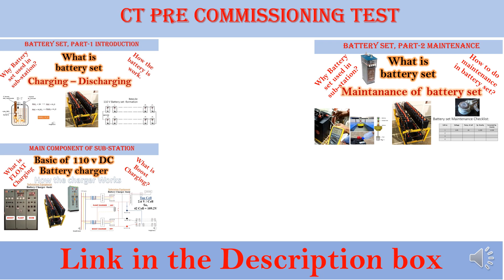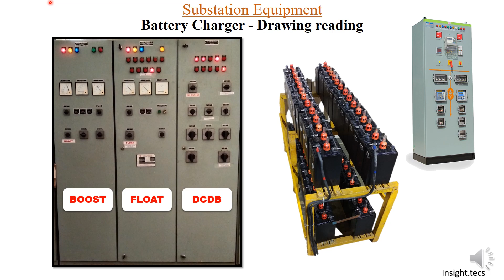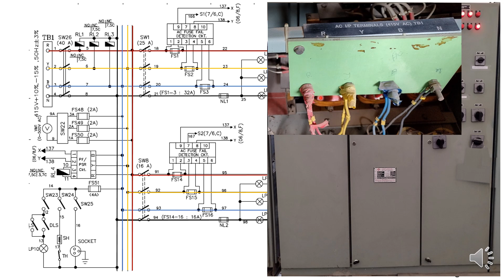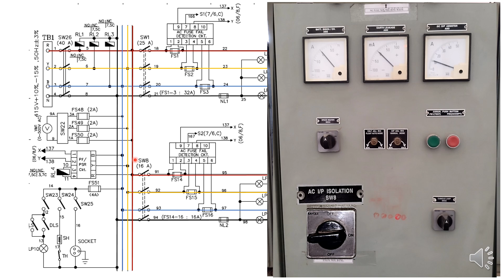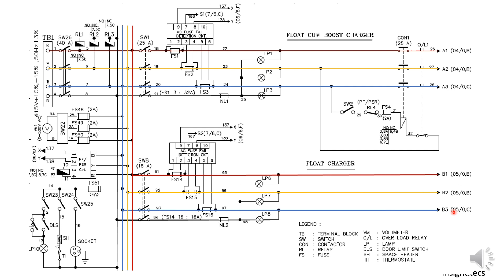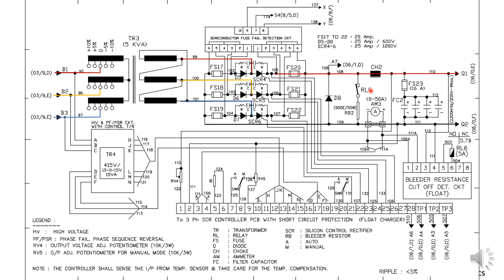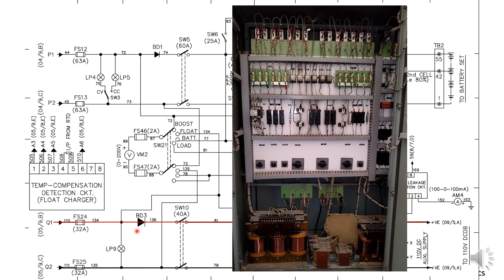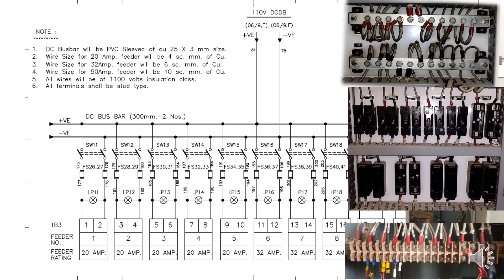HOW TO READ FLOAT CHARGER DRAWING || HINDI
Hello friends,

We have tried and simplified the drawing reading so it can be helpful to understand.

If you have any doubts about charger you can ask in comment section.

KEEP WATCHING 👍

links of othe video

How to reading panel wiring drawing part-1 CT and PT wiring

CT Knee point test

current transformer basic

CT Polarity test

CT Ratio test

current transformer wiring part-1

also, you will get other equipment testing in the link provided below.
like, battery, transformer,